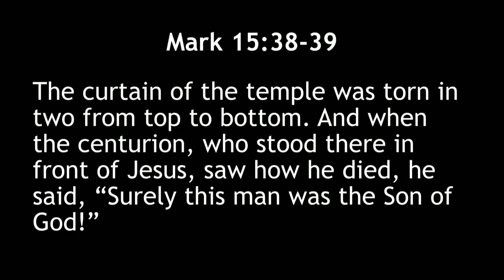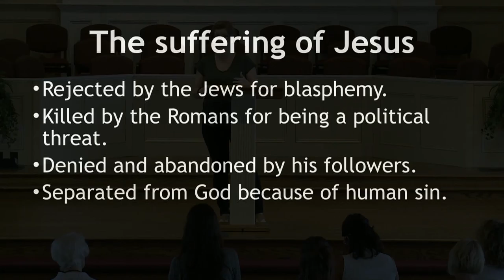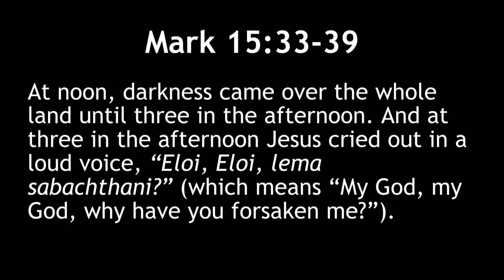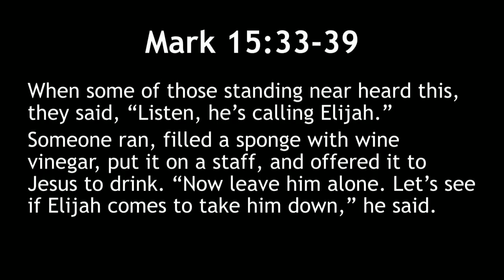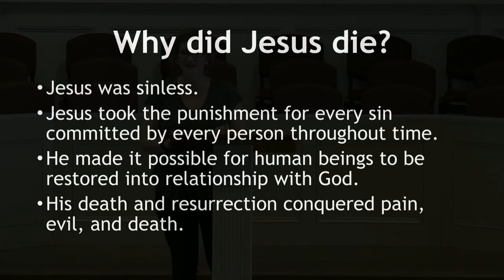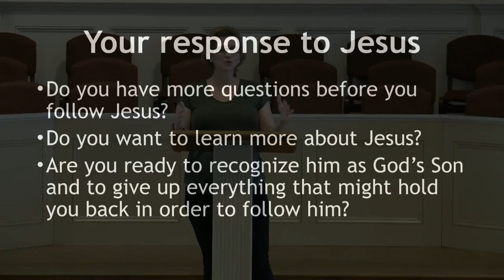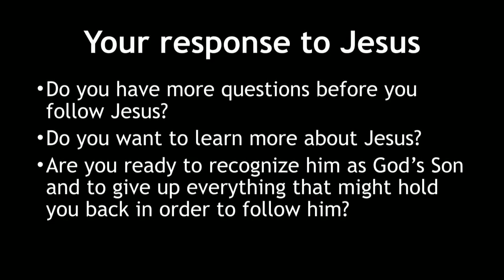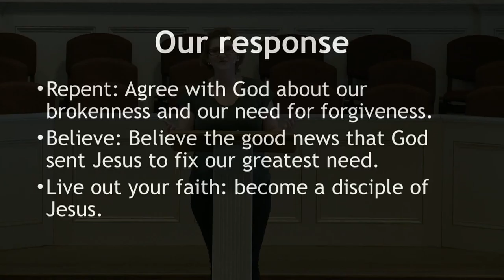The Gospel of Mark: Lesson Eight (Mark 14:53-16:20)